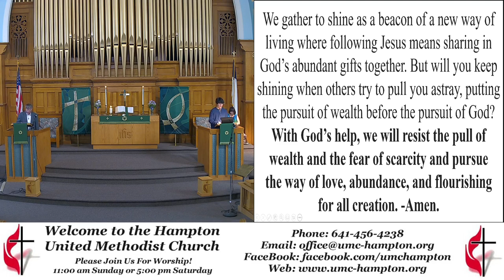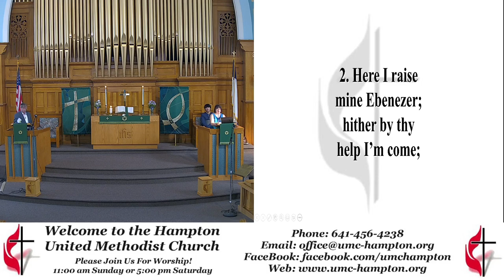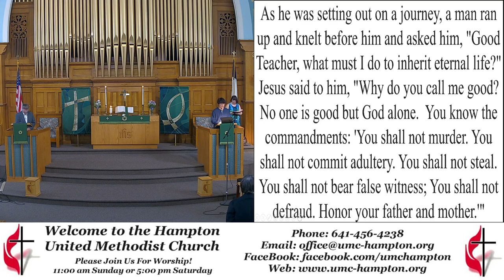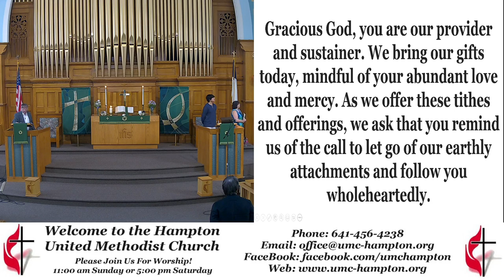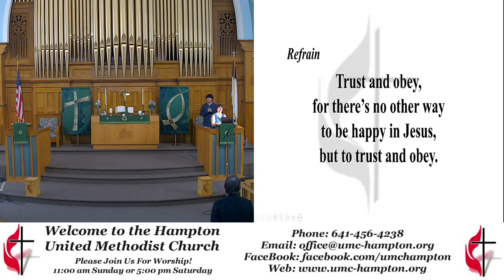Worship Service 10-13-2024